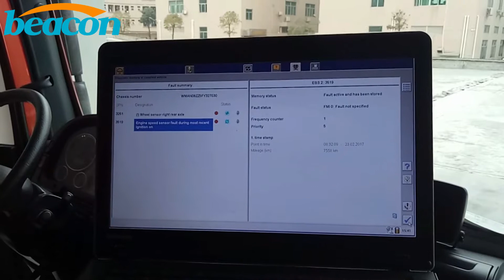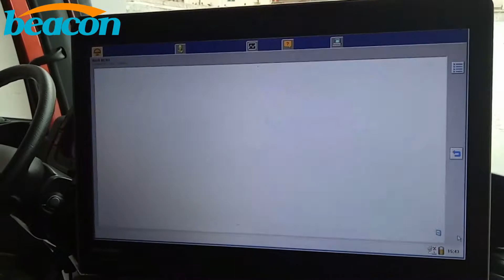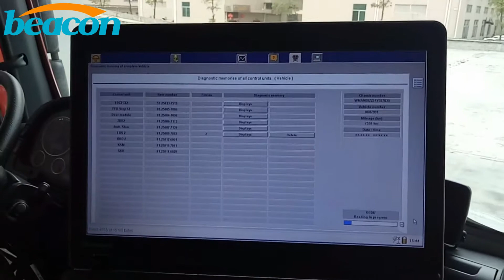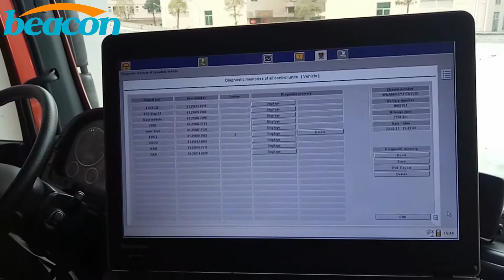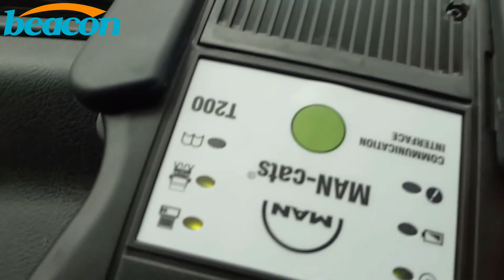BEACON Man t200 Heavy Duty Truck Diagnostic Scanner